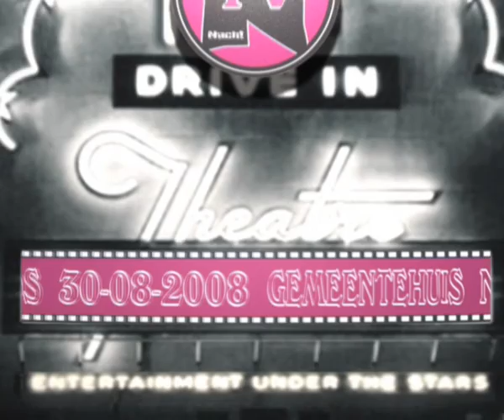NTV-Awards PromoTrailer 2008